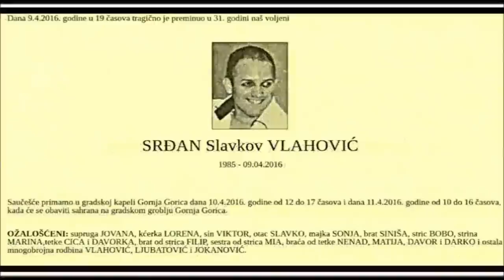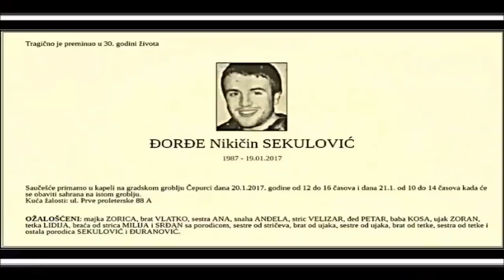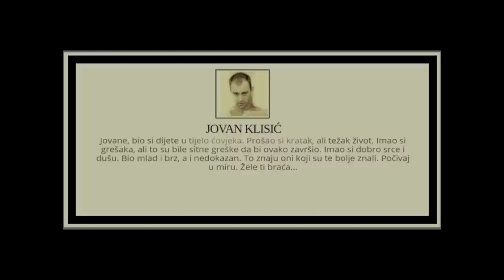JOVAN KLISIĆ(28) 1.11.2019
MAFIJAŠKI OBRAČUN U BARU: Ubijen Jovan Klisić, ranjen Velizar Gardašević!
BARANIN Jovan Klisić (28) žrtva je vatrenog pira koji se dogodio u petak pre podne u centru Bara kada su dvojica zasada nepoznatih napadača otvorila rafalnu paljbu ispred restorana "Savoja". Više metaka pogodilo je Velizara Gardaševića iz Bara, koji je teško ranjen. U košmarnoj drami povređen je i slučajni prolaznik V. B. u čije vozilo je udario jedan od aktera nemilog događaja.
Tek što su izašli iz restorana, oko 10.30, pred očima gostiju koji su sedeli na terasi ugostiteljskog objekta i slučajnih prolaznika, na Klisića i Gardaševića, dvojica zasada nepoznatih napadača otvorila su rafalnu paljbu. Sa više hitaca pogođeni su i Klisić i Gardašević. Gardašević ranjen pada na asfalt, a Klisić, iako ranjen, seda u svoj blindirani "audi" i kreće za napadačima.
Tokom nekoliko desetina metara vožnje gubi kontrolu nad vozilom kojim udara u automobile koji su bili parkirani sa obe strane kolovoza tako da nakon vatrene paljbe nastaje karambol na ulici.
Dok lekar iz obližnje privatne zdravstvene ustanove pokušava da zaustavi krvarenje Gardaševiću, Klisića izvlače iz vozila i obojicu prevoze u Opštu bolnicu Bar. Klisić je preminuo od posledica ranjavanja, a Gardašević je završio na operacionom stolu.
- Pacijent ima ustrelnu ranu trbuha i grudi, kao i prostrelnu kroz desnu natkolenicu. Operisan je. Nalazi se na odeljenju intenzivne nege. Trenutno stabilan - kazao je direktor Opšte bolnice Bar dr Dragoslav Tomanović, hirurg.
PETNAEST minuta nakon vatrenog pira u centru grada, u barskom naselju Bjeliši iznad pruge pronađen je automobil marke "seat", za koji se sumnja da je korišćen u današnjoj pucnjavi.
Kao motiv ne isključuje se nastavak obračuna kriminalnih klanova.
Načelnik Centra bezbednosti Bar Veselin Magovčević potvrdio je da je u policiju privedeno više lica na informativne razgovore.
- Do sada nikoga nismo zadržali. Svakako biće izuzet i pregledan video-nadzor sa objekata ispred kojih se dogodila pucnjava usled koje je jedan čovek preminuo, a jedan teško ranjen - kazao je Magovčević.
Službenici Uprave policije, u koordinaciji sa tužilaštvom, preduzimaju intenzivne aktivnosti na rasvetljavanju događaja. U Baru su i službenici Specijalnog policijskog tima.
I Gardašević i Klisić imaju dosije i policiji su poznati odranije. Poslednji vatreni obračun se dogodio kod restorana "Savoja" ispred kojeg je pre nekoliko godina ubijen iz snajpera Muša Osmanagić, tadašnji vlasnik ugostiteljskog objekta. Prema policijskim analima, Osmanagić je bio vođa jednog od kriminalnih klanova iz Bara. Jovan Klisić važio je za jednog od članova njegovog klana. Klisić je krajem avgusta pušten iz zatvora u Spužu. Nakon što je pušten na slobodu, policija je u nekoliko navrata pozivala Klisića na informativni razgovor, a pretresali su i automobile koje koristi. Međutim, nisu pronašli ništa sporno kod njega.
U AVGUSTU je u restoran "Savoja" upao naoružani muškarac sa maskom na licu. Nije isključena mogućnost da je Velizar Gardašević (na slici) i tada bio meta. U tom trenutku Gardašević nije bio u restoranu.
Baranin Stefan Đukić (29), osumnjičen je da je 1. novembra u Baru ubio sugrađanina Jovana Klisića i teško ranio Velizara Gardaševića i on se trenutno nalazi u bekstvu.
Đukić, međutim, nije uhapšen, ali jesu dve osobe za koje policija tvrdi da su saučesnici u tom i izvršenju drugih krivičnih dela.
"Odmah nakon ubistva, Đukić je napustio Crnu Goru... Uhapšeni su saučesnici, dokazima je potkrepljena odgovornost Đukića i obezbeđeni dokazi za procesuiranje svih odgovornih... Za njim će biti rapisana poternica”,  iz vrha policije.